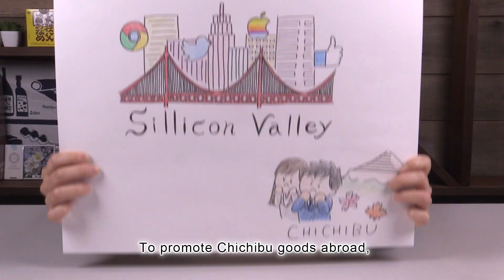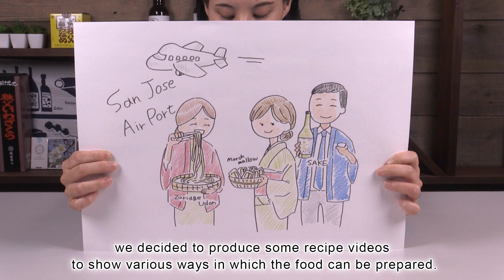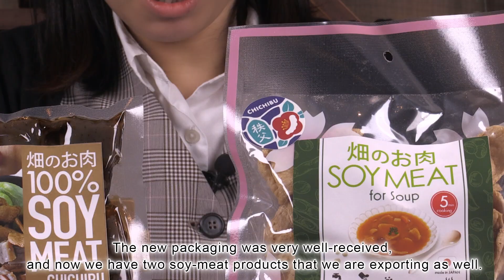CHICHIBU Go for it!! No.5 Achievements in the US.過去5年間の事業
Our challenge of sales in the past 5 years.
アメリカで販売するまでの挑戦をご紹介します！

秩父は山に囲まれた盆地で、その地形や寒暖差から様々な特産品があります。そこで、秩父地域の事業者の挑戦を後押しし、秩父の商品が世界へ羽ばたけるよう、海外販路拡大事業は始まりました。
目指すはアメリカシリコンバレー、IT産業の一大拠点であり、富裕層が多く住む場所でもあります。

企画：（一財）秩父地域地場産業振興センター
　　　ちちぶ定住自立圏事業
制作：秩父おもてなしTV